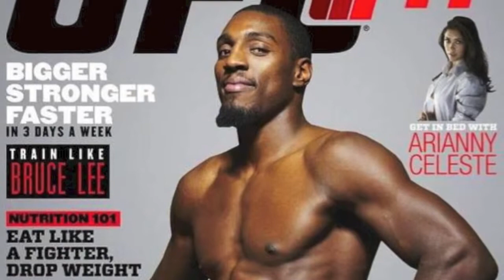Spotlight on Phil Davis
Spotlight on Phil Davis...The Mighty 1090!